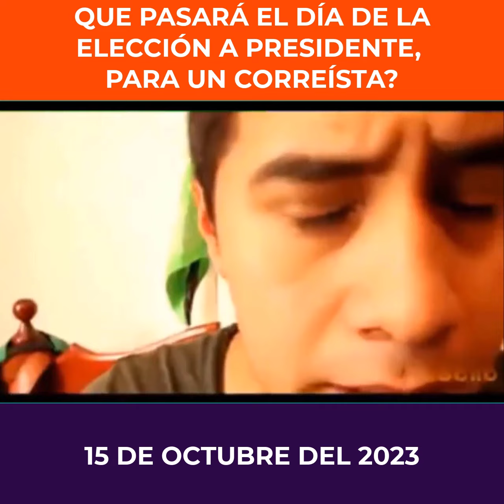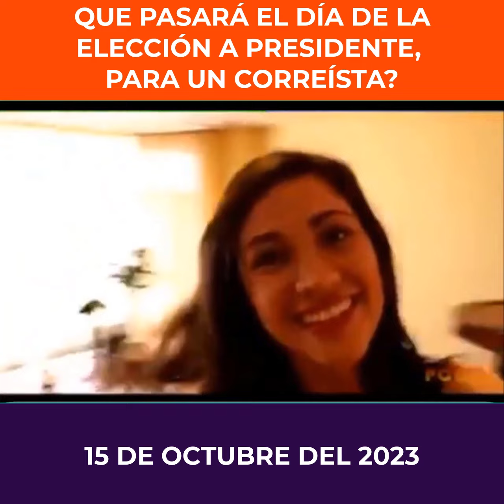Como será el 15 de Octubre del 2023, el día de la elección a Presidente, para un correísta ?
🚫 ESTE VIDEO NO ES APTO PARA BORREGOS TROLLS PAGADOS POR CORREA